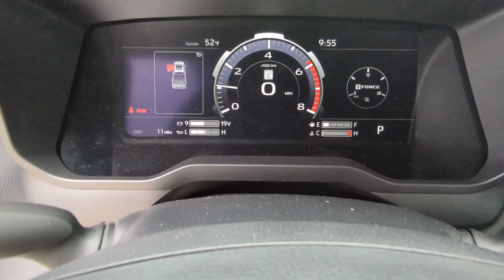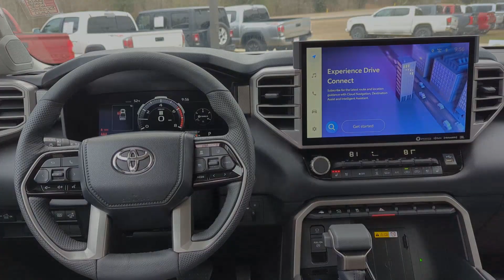2024 Toyota Tundra Natchez, Woodville, Gloster, MS, Vidalia, Ferriday, LA 158185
CHILL PEAR New 2024 Toyota Tundra Limited available in 335 Highway 61 South, Natchez, Mississippi at Natchez Toyota. Servicing the Natchez, Woodville, Gloster, Vidalia, Ferriday, LA area.

Natchez Toyota
335 Highway 61 South